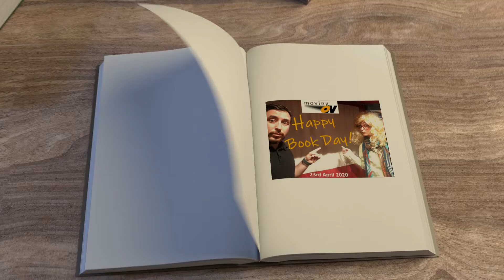Happy Book Day 2020!